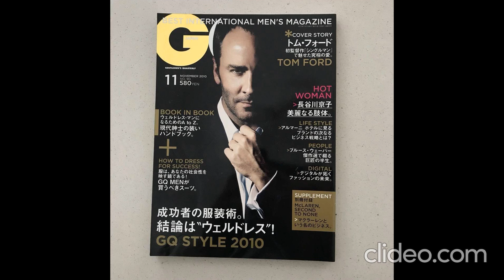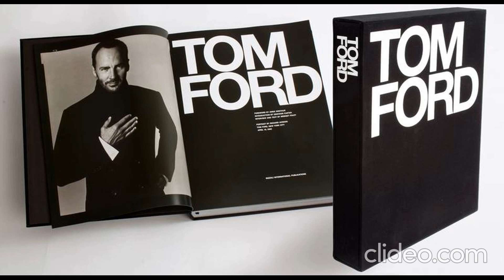Tom Ford (American fashion designer - film director)